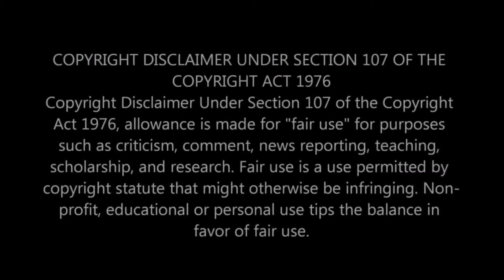🔪EMIN3M🔪 📓Book Of Rhymes📓 🖕REACTION🖕